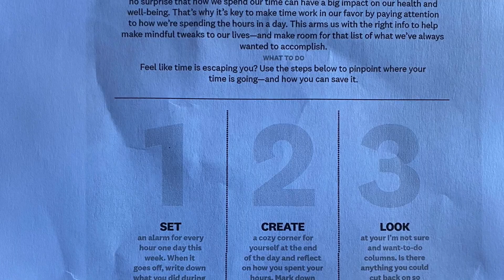Weight Watcher Weekly Meeting Topic and MY WW Weigh-in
Hi, Welcome to My WW weight loss journey on Maintence!

My private FB Group
NUT STOP FOR DRIED FRUT,NUTS ,  CHOCOLATE, SNACKS AND TRAIL MIX
Here is a link to get $10 off your first causebox

and you must use my code: denisem